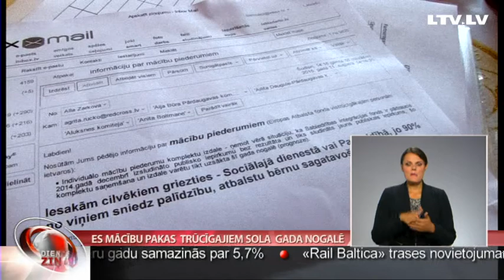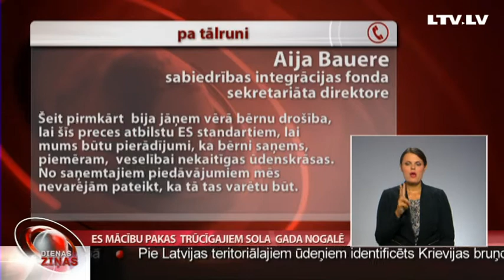ES mācību pakas trūcīgajiem sola gada nogalē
Līdz jaunajam mācību gadam atlikušas vien trīs nedēļas, un veikalos sācies iepirkšanās drudzis. Bet vairāk nekā 29 000 trūcīgo ģimeņu  jau kopš jūlija gaida Eiropas savienības finansētās mācību pakas ar skolas somām, burtnīcām un citiem mācību piederumiem. Vakar paku izdales vietās gan saņemta vēstule, ka skolas piederumi būšot ne ātrāk kā novembrī, jo Sabiedrības integrācijas fonda izsludinātais konkurss izrādījies neveiksmīgs. Turpina TV Spektrs.